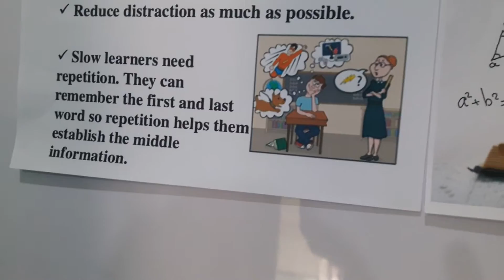Education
Dr Virk Educational Series